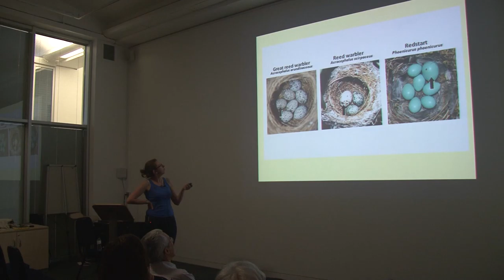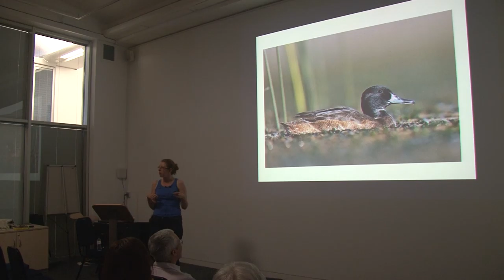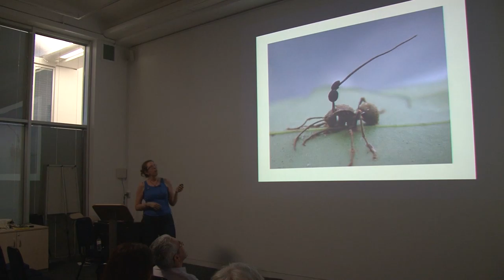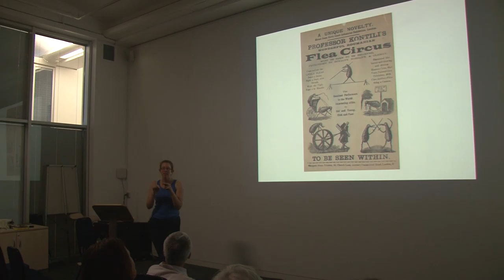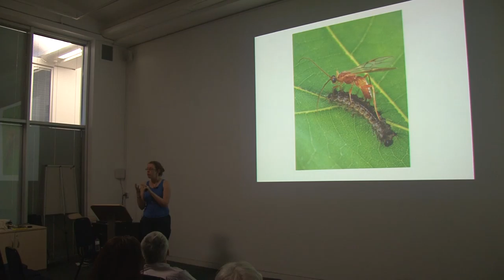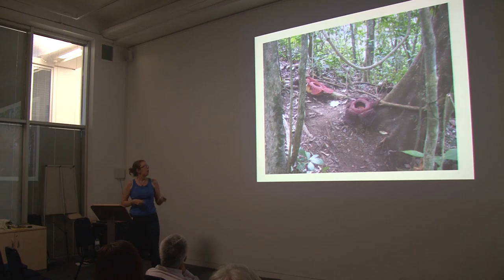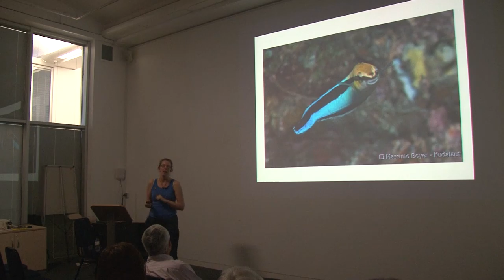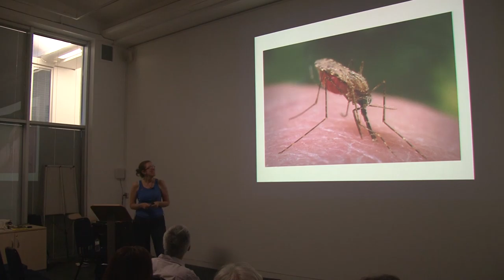Laura Mc Coy of Heritage and Culture Warwickshire talks about parasites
This video tells you everything you want to know about parasites.